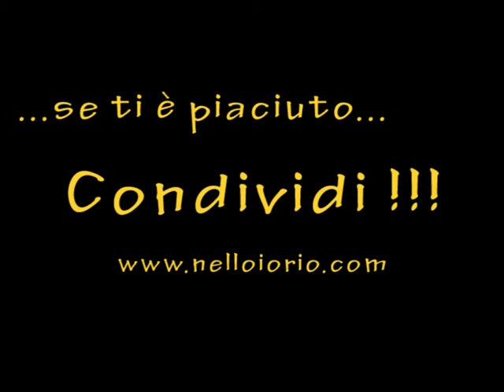Nello Iorio in . . . Maurizio Costanzo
Tratto dallo spettacolo " Trocatissima sera " di Nello Iorio e Lello Marangio
musiche Saverio Carpine
Trocatissima Band: Giovanni Feliciello - chitarra; Riccardo Schmitt - percussioni; Saverio Carpine - tastiere
e con la bravissima Adriana Petrosino.